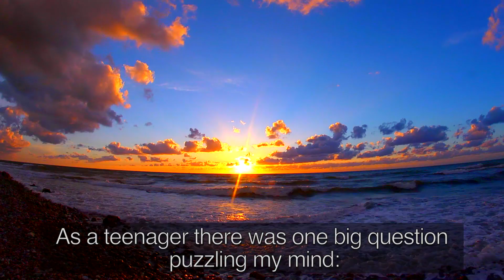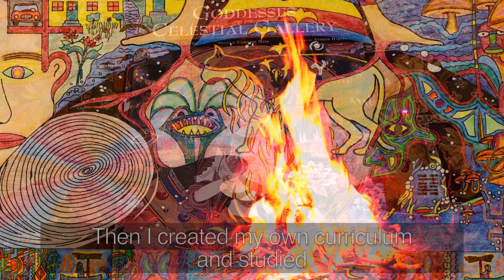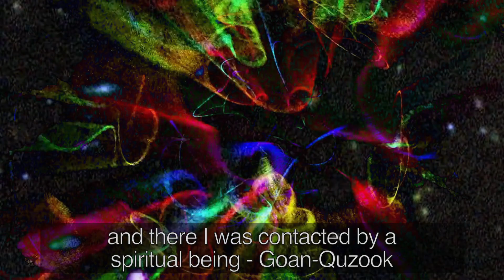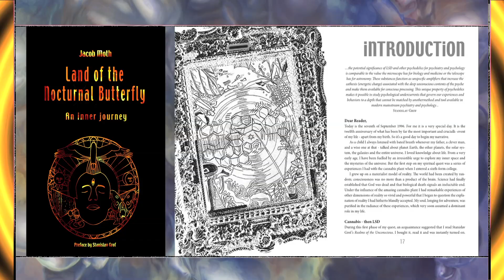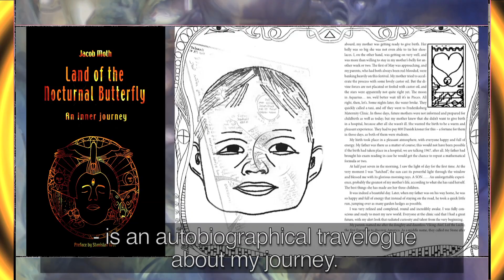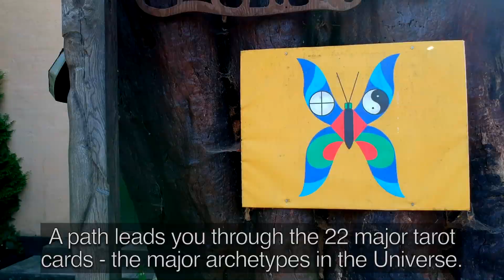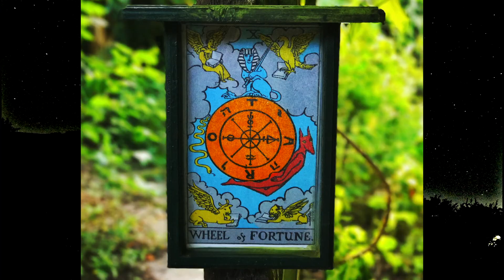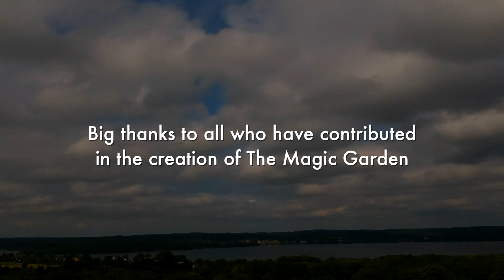What is The Magic Garden? (11-minute introduction to Denmark's first truly holistic retreat center)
This video is an introduction by Jacob Moth to The Magic Garden - a multidimensional artistic concept manifesting the emerging paradigm - an entirely new holistic and transpersonal world view.

AND What it can do for YOU so you can live a fulfilled and meaningful live full of joy.